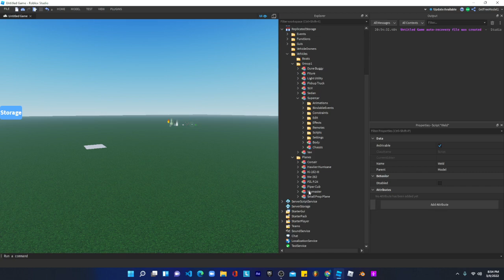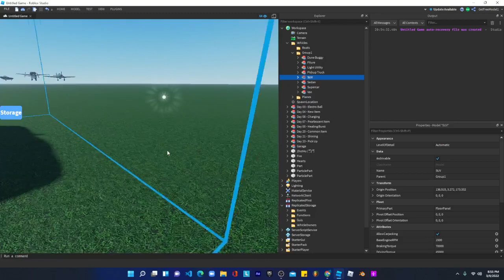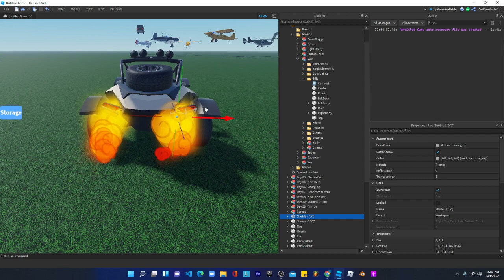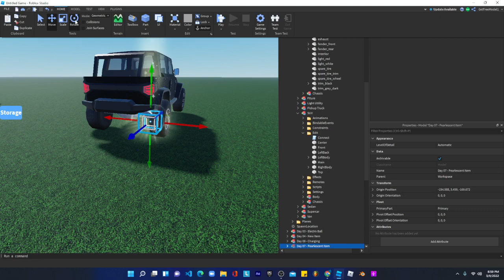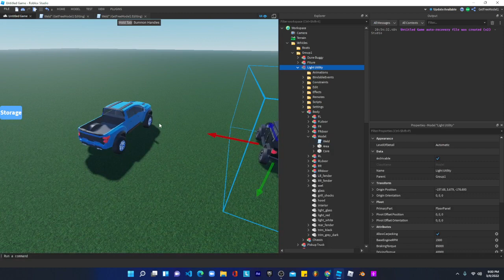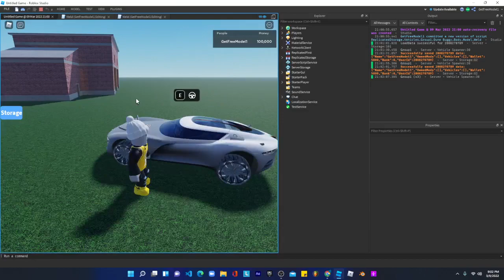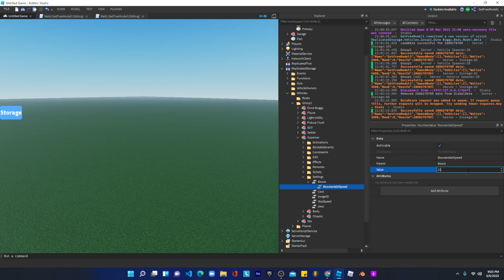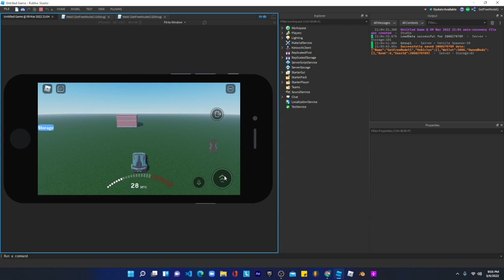Roblox Studio Dealership System | Part3 | Car Booster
Please watch the video and see how to set up everything
you can change anything in the settings ...
and if you know how to script you can add more things

i also add a graph of showing the speed rate and
if you want a better view just delete the edit folder but you won't be able to customize car texture :)